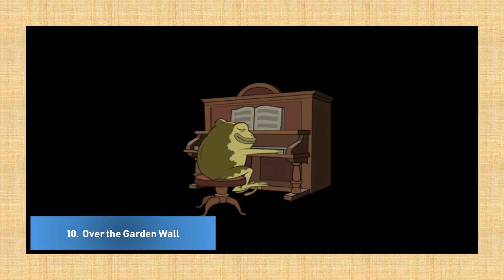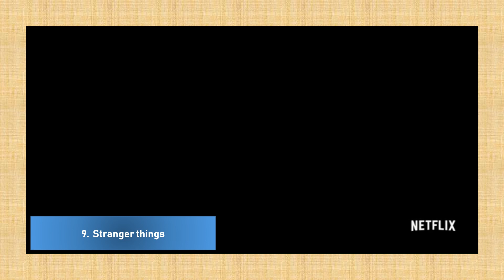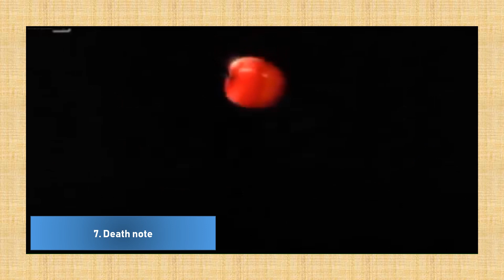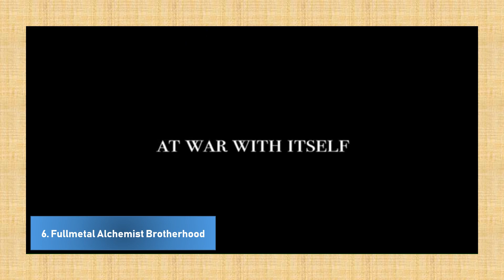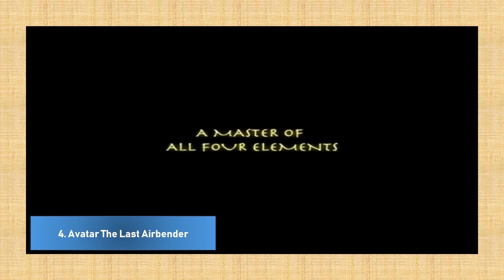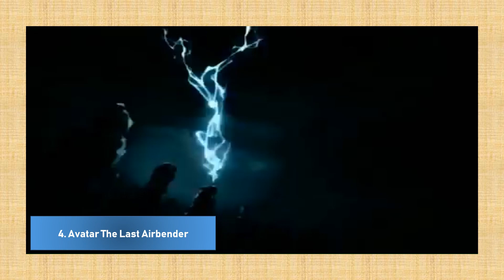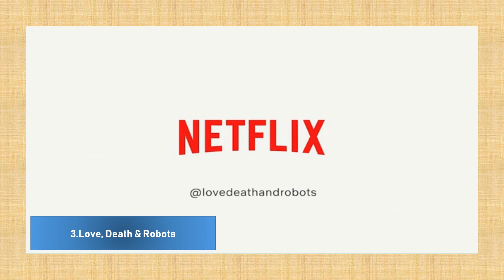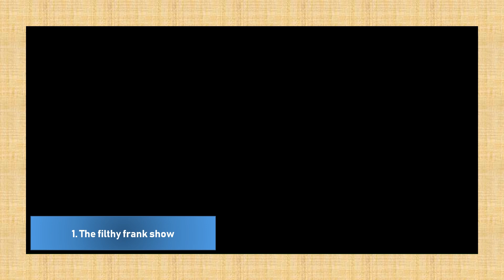Top 10 user rated series for fantasy | IMDB top series |famous TV series for fantasy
IMDB top user rated series for fantasy:

10. Over the Garden Wall,
9. Stranger Things,
8. The Twilight Zone,
7. Death Note,
6. Fullmetal Alchemist: Brotherhood,
5. Leyla and Mecnun,
4. Avatar: The Last Airbender,
3. Love, Death & Robots,
2. Game of Thrones,
1. The Filthy Frank Show,